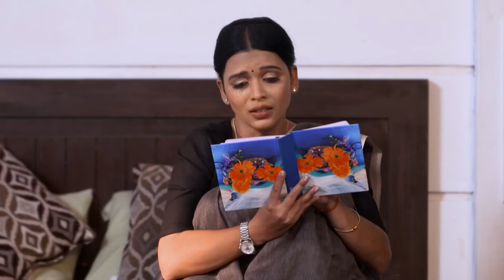अनजाने में Jaanki ने की Mithi की मदद | Acharva Chhathi Maayi Ke|Quick Recap|Zee Ganga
Jaanki accidentally helps Mithi in a surprising twist of fate... watch to find out what happens next!

Show Name : Acharva Chhathi Maayi Ke

Producer/Star Cast : Purvi Mishra, Aishana Singh, Ashok Kumar Jha

Moved by her devotion, Goddess Chhathi decides to help Mithi as she refuses to back down despite the hardships created by her adoptive family in finding her long-lost mother, Janaki.